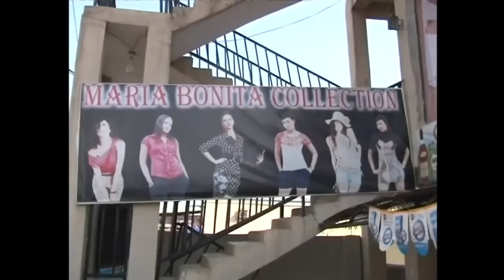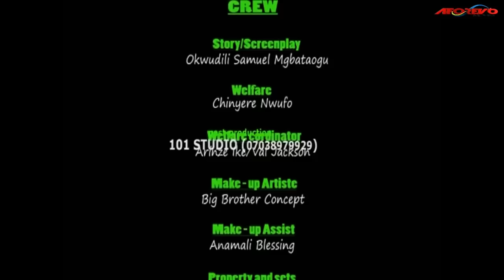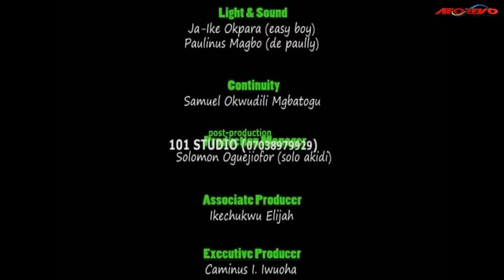True Life Story Of How God Prepare Me For A Great Destiny Will Make You Thank God - A Nigerian Movie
This Nigerian movie is about a young prince who is temporary blind and his fiancé can't deal with his blindness, on the other hand is a young girl who is from a poor background but sings well, her voice gives the prince the will to live again but there is a problem, watch to find out..